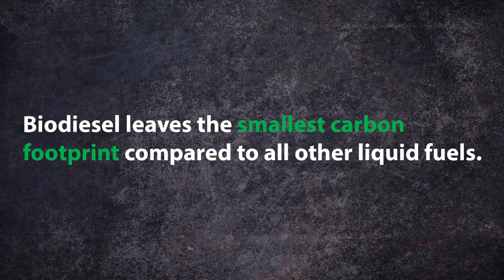DieselSellerz Read Mean Tweets Part 6